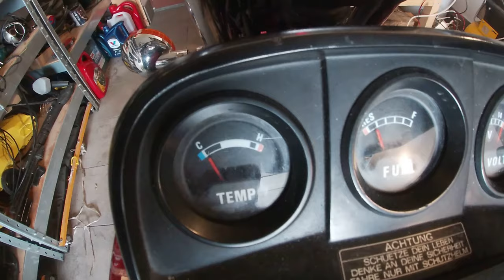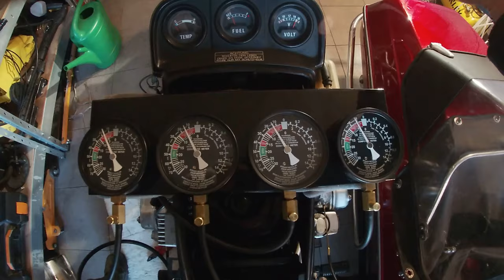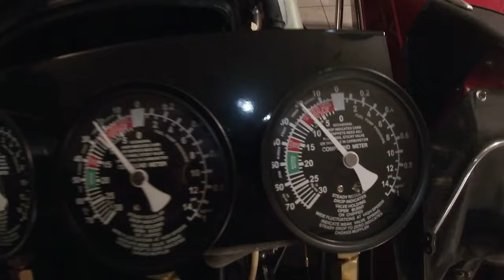Honda Goldwing 1000 serwis rozrusznika plus synchronizacja gaźników.#3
Goldwing - ogarnianie.